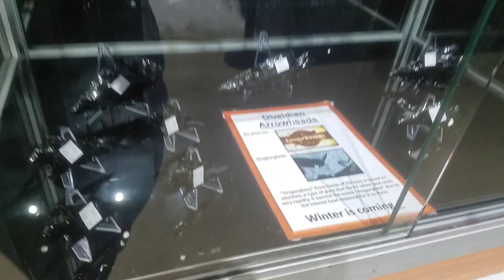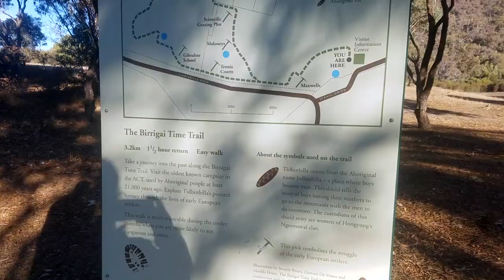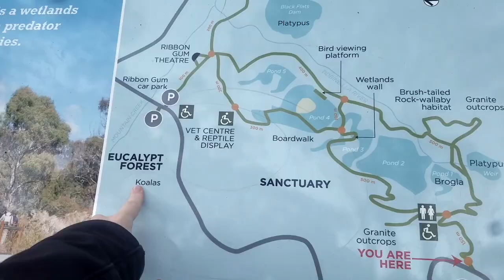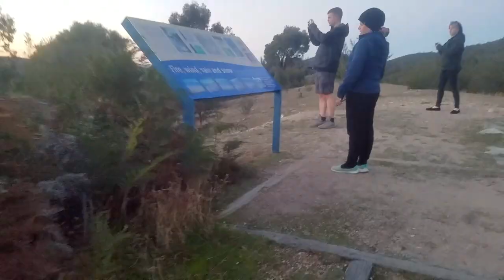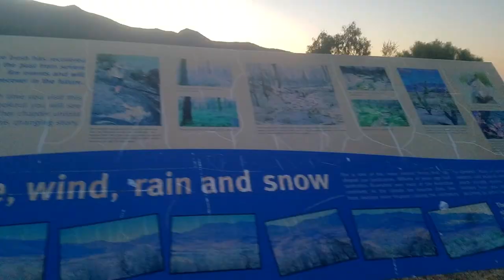Kangaroo Sanctuary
We spent day 3 in Australia driving 3 hours from Sydney to the capital Canberra. Along the way we stopped for lunch at the Dinosaur museum and a yummy restaurant. Afterwards, we visited Tidbinbilla Visitor Centre to see kangaroos, koalas, and get a glimpse of the Australian outback. It was amazing to see the kangaroos in their natural habitat!